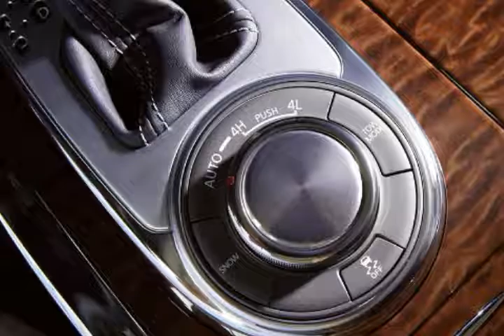2017 Nissan Armada Interior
2017 Nissan Armada Interior Review